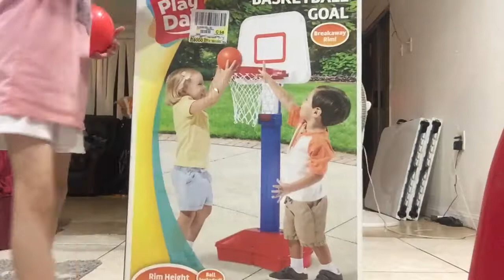Basketball play season three